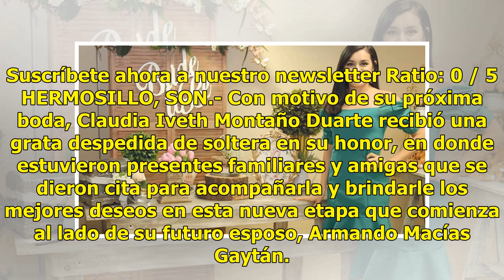“Bridal shower”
Suscríbete ahora a nuestro newsletter Ratio: 0 / 5 HERMOSILLO, SON.- Con motivo de su próxima boda, Claudia Iveth Montaño Duarte recibió una grata despedida de soltera en su honor, en donde estuvieron presentes familiares y amigas que se dieron cita para acompañarla y brindarle los mejores deseos en...